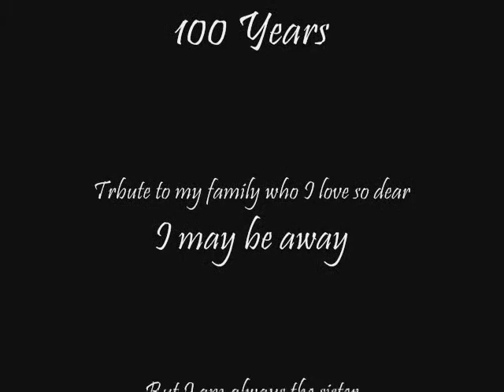100 Years, a thousand memories.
This video-slideshow is made for my pleasure only.

I will -NOT- accept any negative comments on the apperances of anyone in this video.

I will -NOT- leave negative comments about persons in this video up.

This is my family, show some respect.

Song-Five for Fighting 100 Years

Clips and Pics-Pics and clips of my family and me.